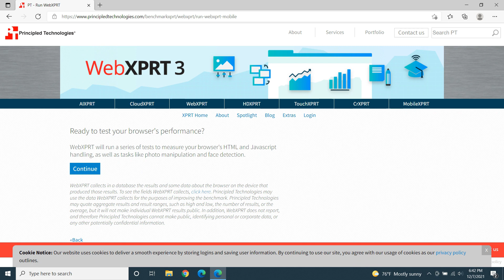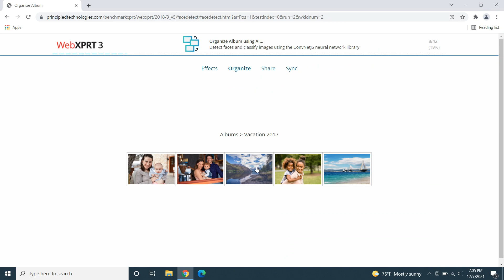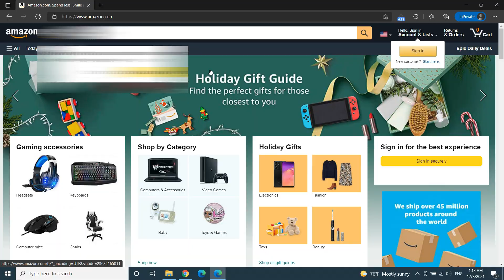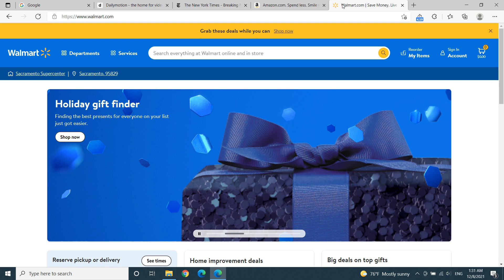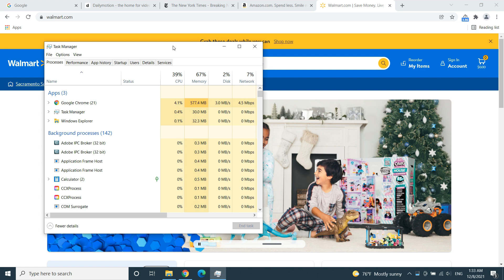Microsoft Edge vs Google Chrome Browser Test 2022 - Ram Usage, Speed Test, Benchmark Comparison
This is an comparison video about two of the most popular browsers Microsoft Edge vs Google Chrome. Google chrome was everyone's browser for a long time but it seems like Microsoft Edge is coming up to the game. In this video I'm going to test their benchmark scores, website loading speeds for several websites, and ram usage for 2022. Is Microsoft Edge better than Chrome? Let's find out.